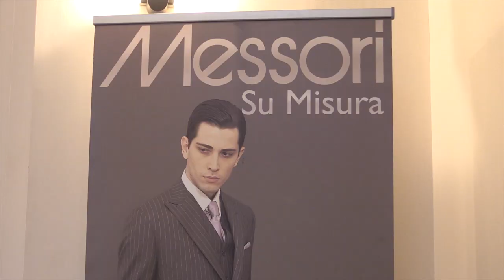Presentazione nuove divise Messori 15/10/2014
15 Ottobre 2014 - Si è svolta a Fiorano presso la sede della Messori la presentazione ufficiale delle nuove divise del Sassuolo Calcio per la stagione 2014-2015. Ecco gli interventi di Carnevali, Messori, Magnanelli e Zaza